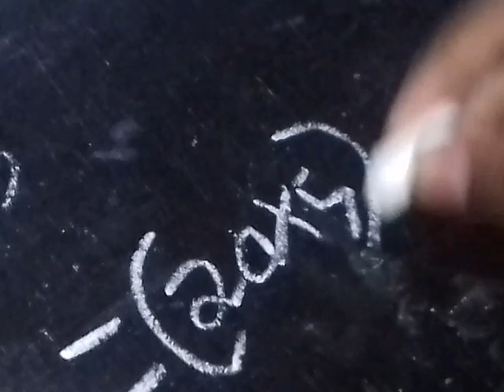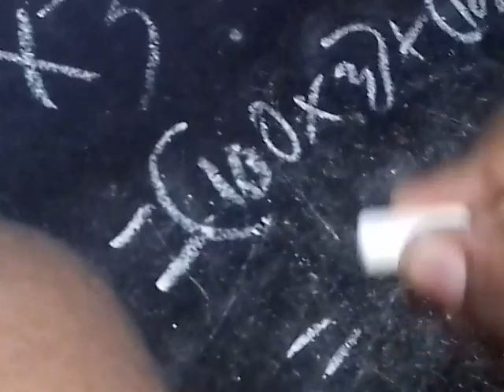Multiplication solving easy